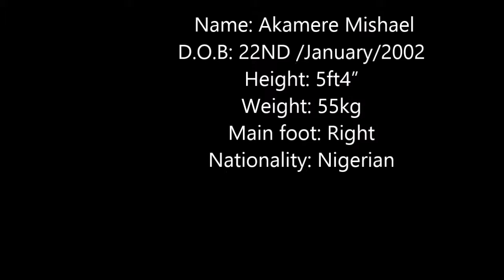Akamere Mishael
good control in the mid field